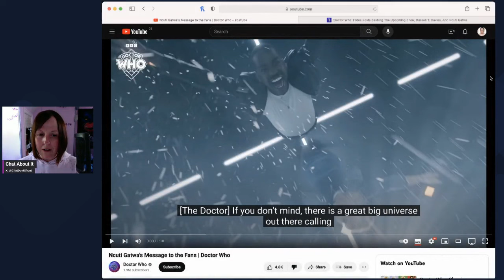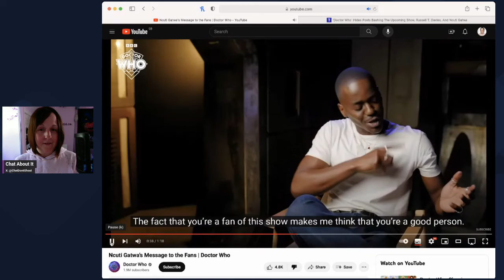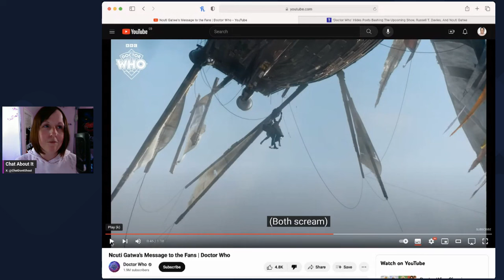Ncuti RETRACTS Racist Remarks?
Sources

Other Channels